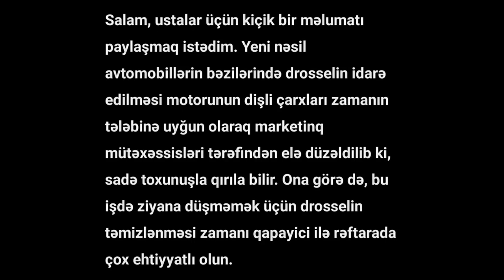Ehtiyyatlı olun ki, ziyana düşməyəsən | əsas ustalar baxsın | yeni maşınlar belə gəlir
Ehtiyyatlı olun ki, ziyana düşməyəsən | əsas ustalar baxsın | yeni maşınlar(çin avtomobilləri) belə gəlir
Avtoblog
Suruculere meslehet
Autoblog
toyota land cruiser
Land cruiser
land cruiser 300
Zaslonkanin yuyulmasi
Çin avtomobilləri